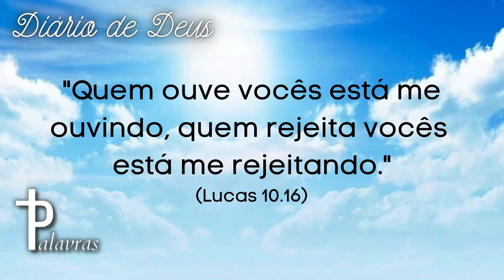Rejeitar | Mensagem Do Dia | Diário De Deus